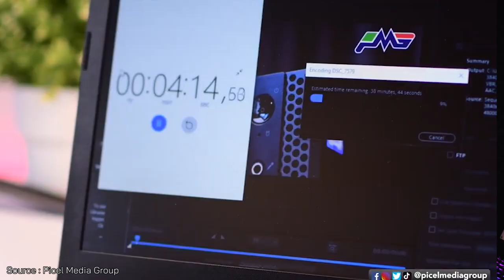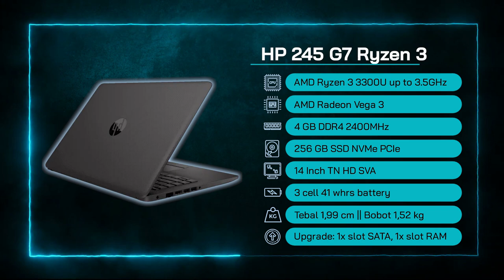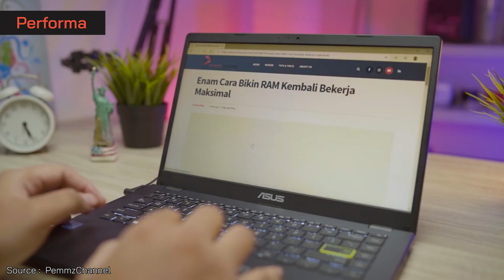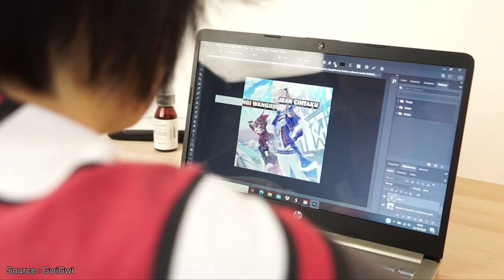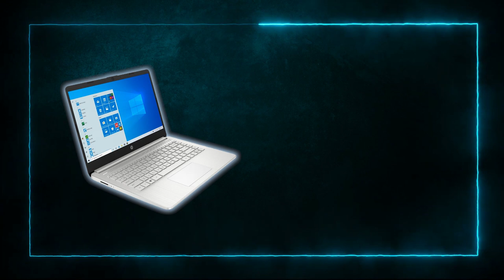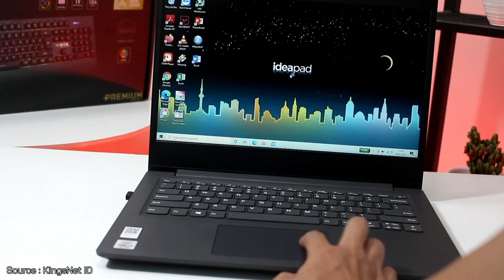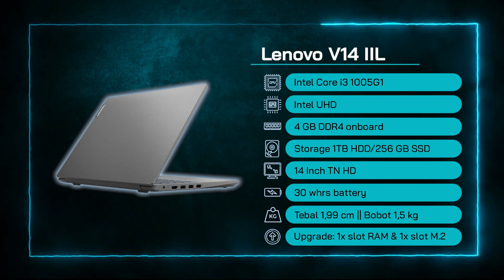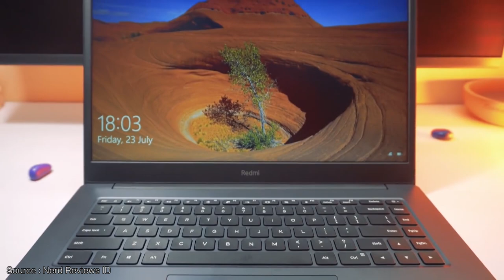LAPTOP 6 JUTAAN TERBAIK 2021! - Buat Siswa dan Mahasiswa Baru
Yo Guys!
Kali ini @Rah Gadget  membahas Laptop 6 Jutaan Terbaik 2021 yang cocok untuk dibeli pada pertengahan tahun 2021. Modal 6 jutaan sudah bisa membuatmu memiliki Laptop 6 Jutaan Terbaik 2021 yang sudah handal untuk menunjang kebutuhan sekolah dan kuliahmu. Ga cuma buat tugas, ada juga laptop yang sudah bisa dipake main game seru seperti GTA V, DOTA 2, CSGO, PES 2020, Valorant, dan Genshin Impact.

Laptop 6 Jutaan Terbaik 2021 ini terdiri dari Laptop Terbaik Asus, Laptop Terbaik Lenovo, Laptop Terbaik HP, dan Laptop Terbaik Xiaomi. Laptop 6 Jutaan Terbaik 2021 tersebut sudah ada yang pake Layar 14” FHD IPS, Intel i3 1115G4, RAM 8GB DDR4, dan ada yang bisa upgrade RAM dan SSD.

Beli laptop udah kayak cari jodoh, harus pas sesuai kebutuhan. Untuk itu, tonton videonya sampai habis biar ga salah jodoh ya!
Salam Gadgeters!

0:00 Intro
0:15 Budget 6 jutaan bisa gaming ga?
0:56 Laptop Terbaik No 1
3:23 Kesimpulan Laptop No 1
3:39 Laptop Terbaik No 2
5:25 Kesimpulan Laptop No 2
5:41 Laptop Terbaik No 3
7:24 Kesimpulan Laptop No 3
7:40 Laptop Terbaik No 4
9:25 Kesimpulan Laptop No 4
9:41 Laptop Terbaik No 5
11:32 Kesimpulan Laptop No 5

~ Link Pembelian ~
A. Laptop No 1 (SOLD OUT)

B. Laptop No 2 (SOLD OUT)

C. Laptop No 3 (SOLD OUT)

D. Laptop No 4 (SOLD OUT)

E. Laptop No 5 (SOLD OUT)

-Copyright-
Title 17, US Code (Sections 107-118 of the copyright law, Act 1976):